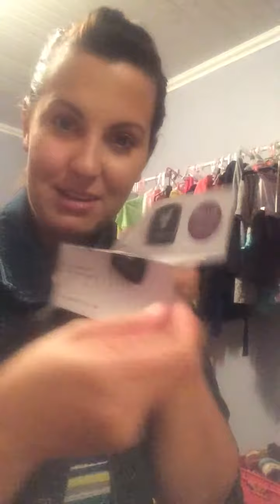3D Fiberlash Mascara PLUS